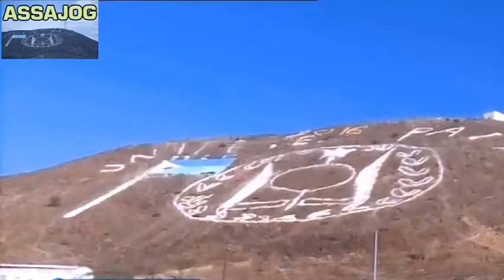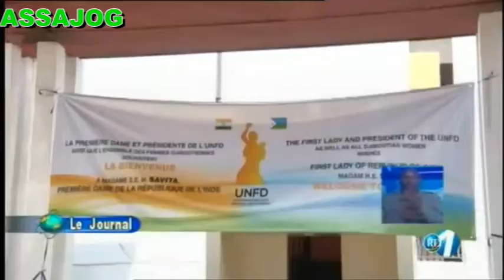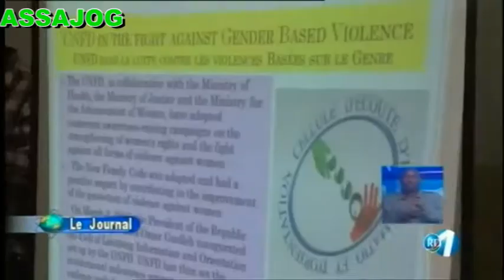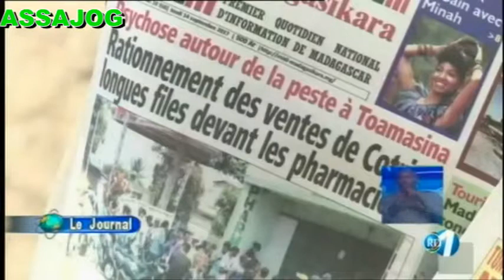Djibouti: JT22H 04/10/2017